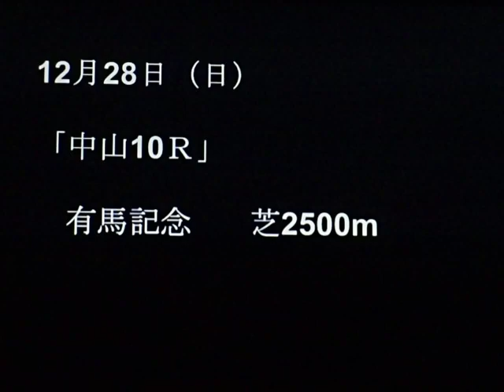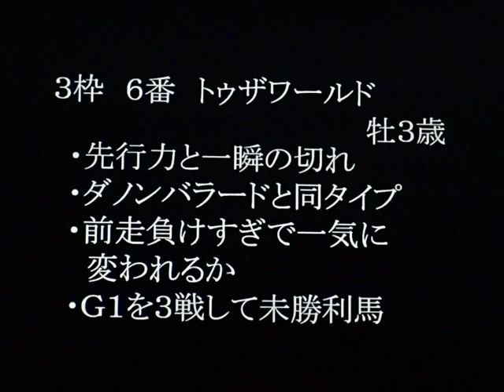◎２０１４有馬記念を分析！トゥザワールド編◎当ブログの競馬予想は今年も年間回収率１００％超えを継続中です！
【有馬記念編（２０１４）】今週の重賞予想は有馬記念（２０１４）です。データ、展開、調教、血統、競馬、追い切りなどを含めた独自の競馬予想法をマスターして重賞競馬の達人に！投資競馬理論で有馬記念の万馬券もＧＥＴ！他馬の動画は、ブログ